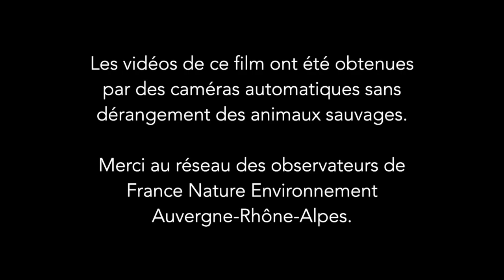[Série] Loup : Dans l'intimité d'une meute - [Épisode 9] Séquence exploration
Les louveteaux de Lara et Maro effectuent maintenant des sorties plus fréquentes et ne sont pas toujours accompagnés par un adulte. Pour l’instant, quatre ont été observés devant les caméras, dont un qui a tenté de nous dérober un piège photo !

Grâce aux vidéos fournies gracieusement par un réseau de naturalistes à FNE AURA, vous allez pouvoir suivre, tout au long de son cycle annuel, une meute de loups : la meute de la Louvière.
Toutes ces images ont été réalisées dans les Alpes françaises, sans aucun dérangement pour les loups évoluant en toute liberté. Afin d’en faciliter la compréhension, nous avons attribué des noms aux deux adultes dominants.
Une occasion rêvée de voir en images et mieux comprendre le mode de vie des loups !